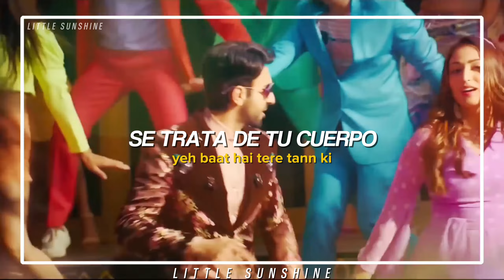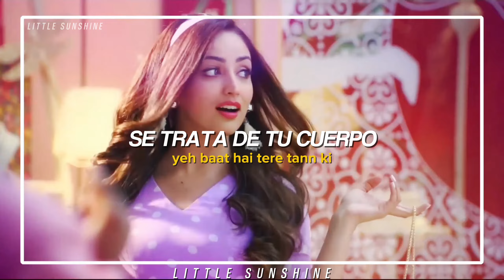Don't Be Shy Again — Bala (traducción al español + lyrics)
Hola!!!🐝💐
volví después de mucho, hoy les traigo est canción  petición de un sub, espero que les guste 💖

no he podido poner video por cuestiones de copyright, mil disculpas! 😿